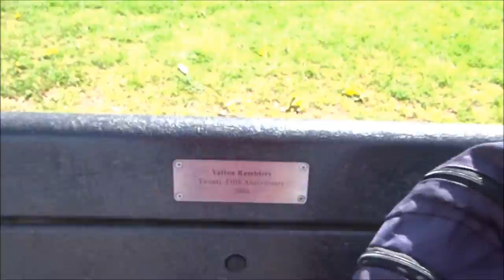Cadbury Hillfort, Part V, 'A Ramblers Special Seat' by Sheila, May 4th 2016